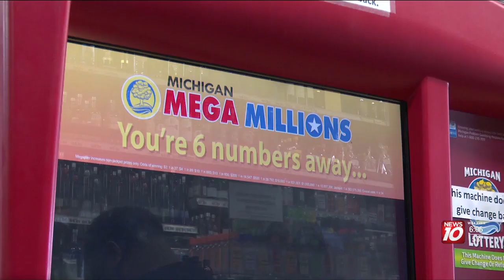Michigan high school athletes could soon get NIL deals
High school athletes in the state could soon make money off of their name image and likeness.